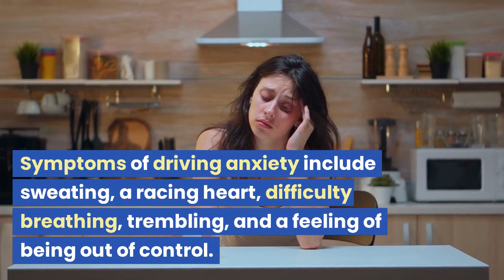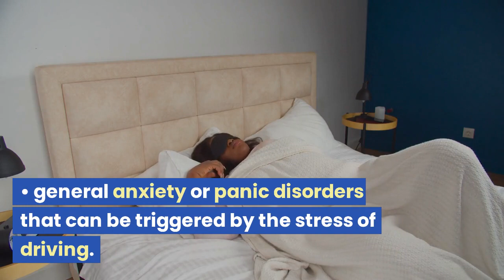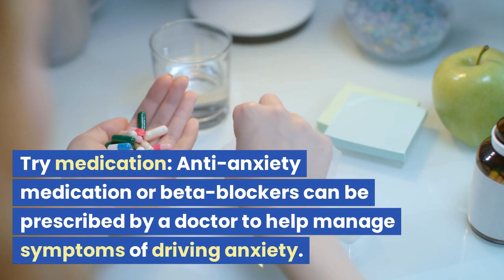Coping with Driving Anxiety: Tips and Strategies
Do you ever feel anxious or afraid when driving? It's not just you. In this video, we examine the definition of driving anxiety as well as its underlying factors and management strategies. To deal with driving anxiety, learn some useful advice and tactics, such as deep breathing, gradual exposure, seeking support, using medication, and taking pauses. This movie is for all types of drivers, including novices, seasoned professionals, and passengers. Watch this video and regain control of your life if driving anxiety is controlling it.